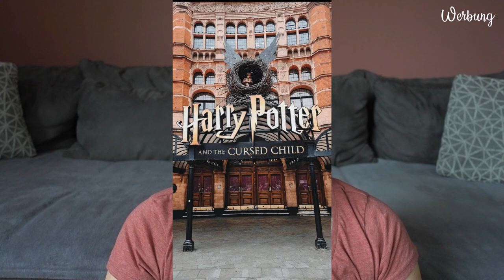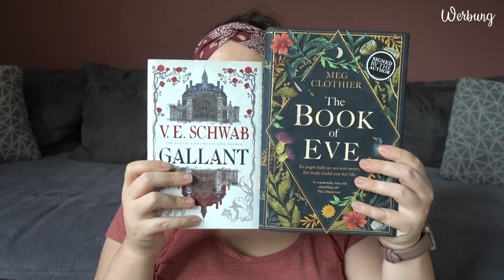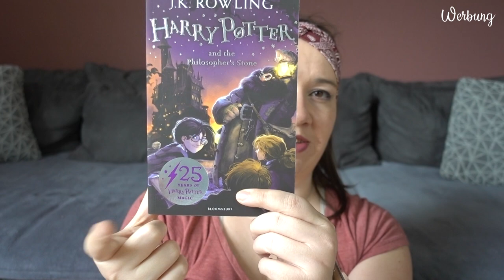London Talk | Waterstones, Shopping und ganz viel Harry Potter | Canis Minor Art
im heutigen Video erzähle ich euch ein bisschen von meinem 3-tägigen London Trip.

𝙒𝙚𝙧𝙗𝙪𝙣𝙜 | 𝙆𝙤𝙤𝙥𝙚𝙧𝙖𝙩𝙞𝙤𝙣

Amazon Wunschliste